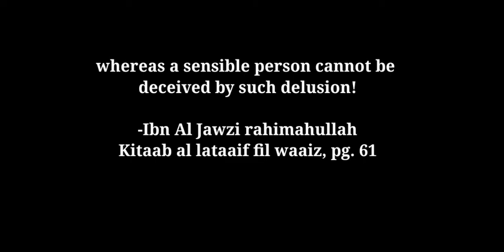dunya is an illusion|ibn al jawzi|salaf quotes| Ilm bites #4 | whatsapp status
Introducing our new series 'Ilm bites' which help us present to you the golden collections of athar in the most teeniest tiniest duration possible, apt for uploading as a status or just satiate your ilm-petite with our quick tidbits!

Assalamu alaikum varahmathullahi va barakaathuhu. Hey folks, I would like to thank you for stopping by my "no-fancy-just-another" channel and giving my videos a chance. The purpose of this channel is to inspire and get inspired through Islamic content upon salafiyyah in english & tamil for dawah, Islaah & naseeha. I'm an islamic studies graduate and an aspiring haafizah! I try to be around spiritual people and that just improves my life. Share the khair and get rewarded too! Maa salaamah.

Love,
Pearls.of.naseeha